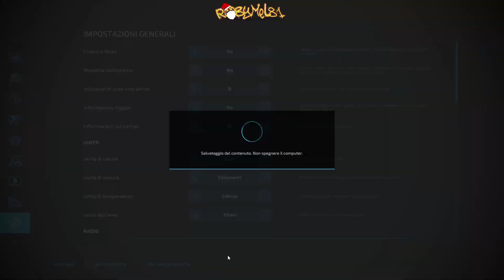FARMING SIMULATOR 22 - ITA - SERIE EUROPEA - 26 - Frantoio e Olio D'Oliva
🖥️⌨️ Specifiche del mio Pc:
Processore: Ryzen 9 5900x --
Scheda Madre: Asus Tuf B550Plus Wifi --
Scheda Video: Asus ROG STRIX GTX 1070 8gb --
Alimentatore: Corsair 850W 80+ Gold --
SSD: WD Black 1 tb M2 NVME 4.0 --
Ram: Patriot 32gb 3200Mhz DDR4 --
Case: Empire Gaming Diamond RGB ATX --

OPPURE
💰  Diventa un supporter del canale con una piccola donazione: